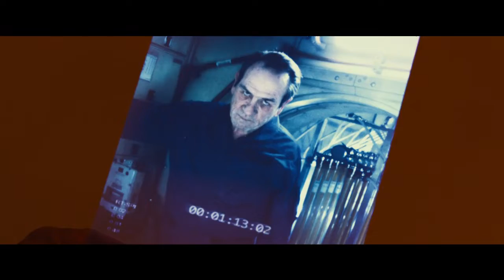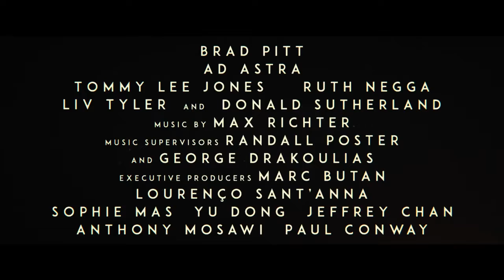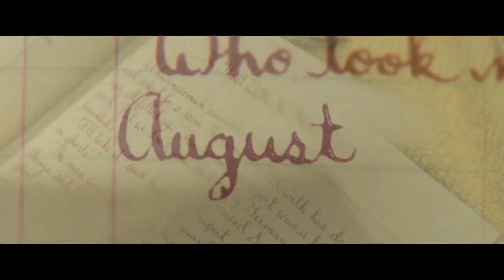A legjobb előzetesek ezen héten! | 2019 | MUH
A legjobb filmelőzetesek ezen a héten! (A videó nem tartalmazza az ezen a héten megjelent összes előzetest, csak is a legjobbakat!) Jó szórakozást!